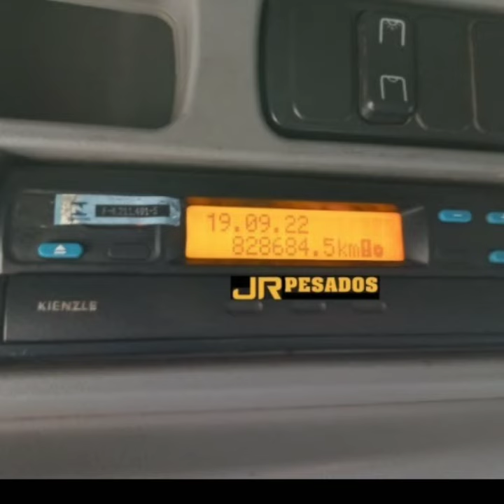$179.000 MB axor 2544 teto alto motor novo trucado 6x2 ano 2010 a venda em Curitiba no Paraná